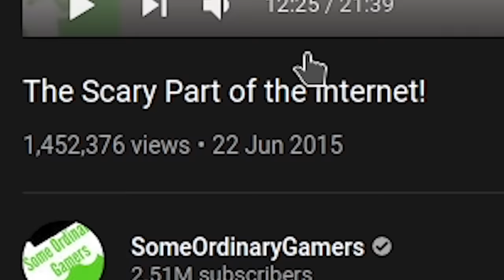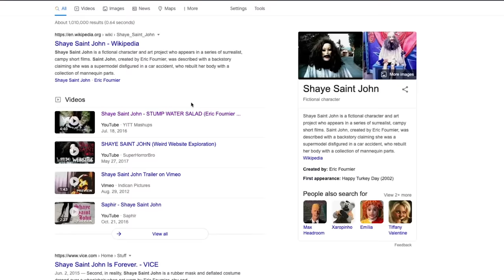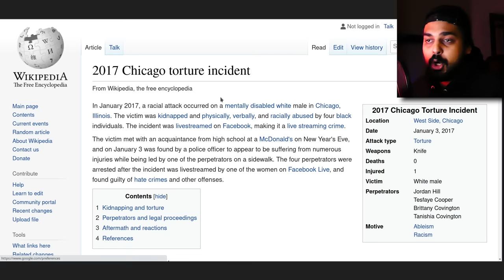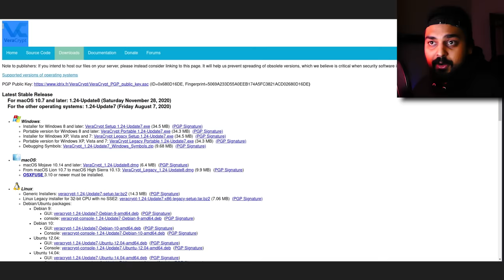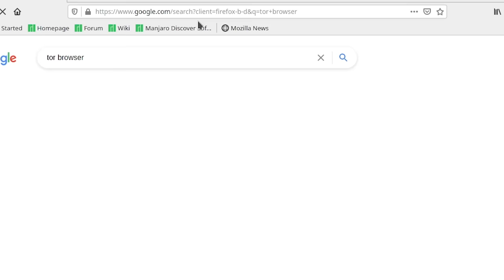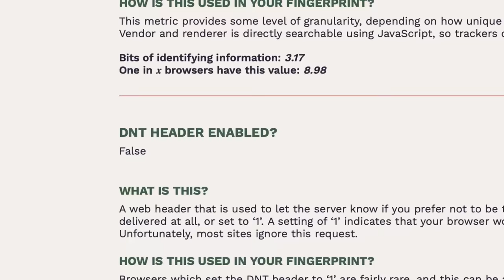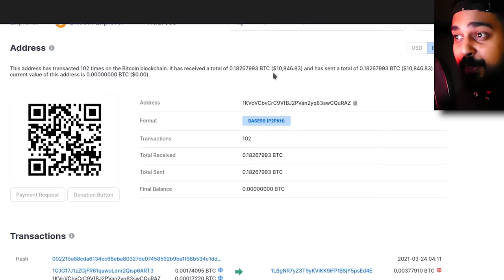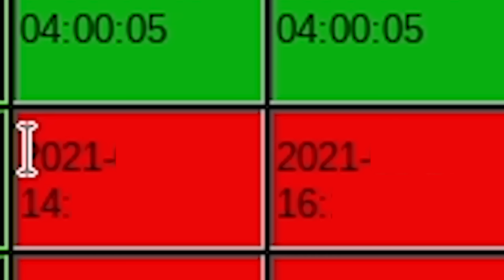How "Scary" is the Deep Web... 2021 Edition...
I'm so tired of going on every social media platform when it's that trendy time of the year for the Dark web content to flow and hearing the same misinformation I've grown so accustomed too.